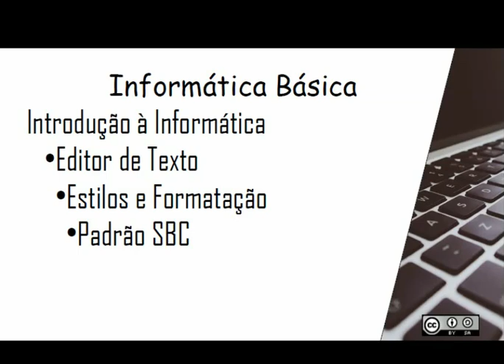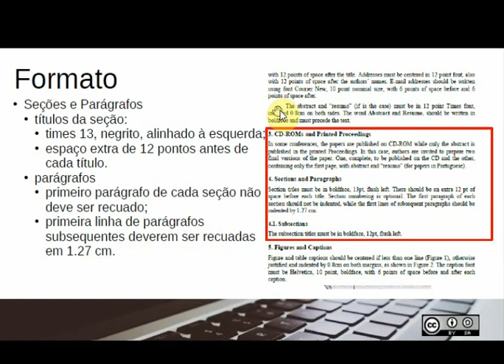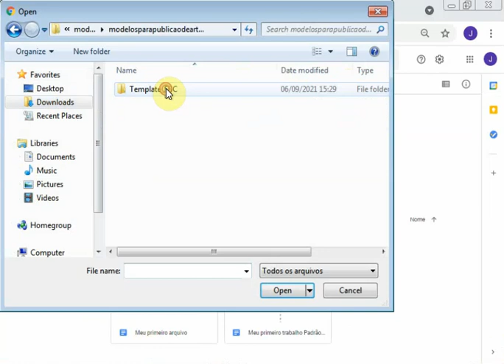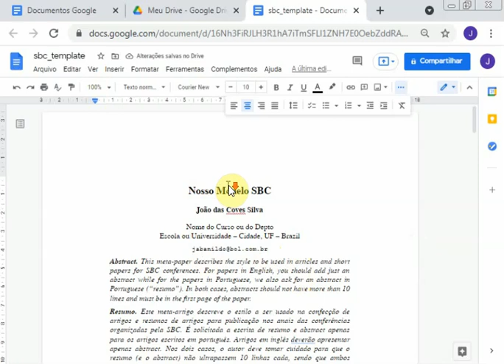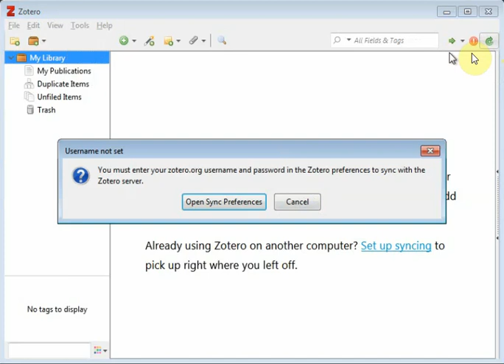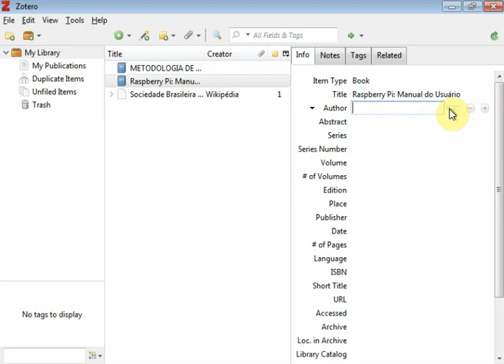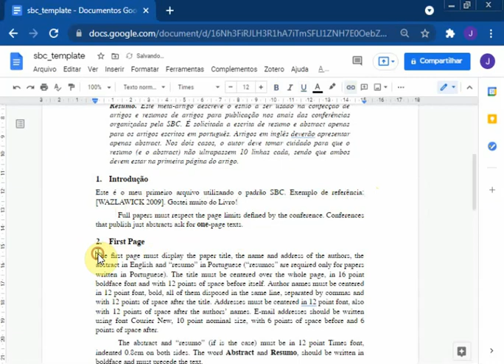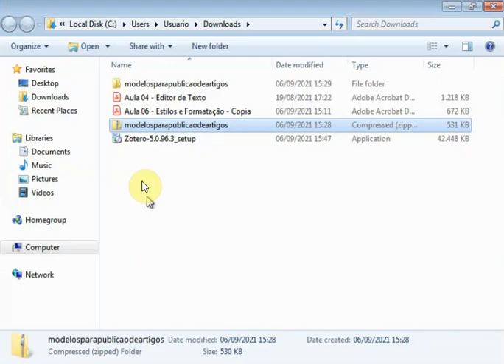06 - Formatação de Documentos - parte 2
Formatação de Documentos;
Referências